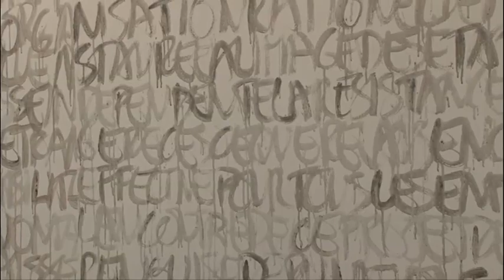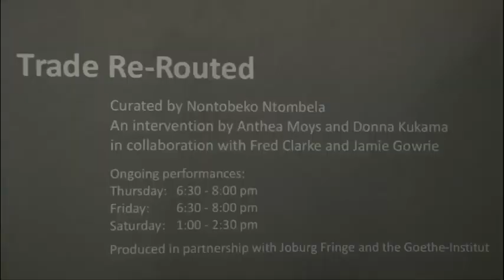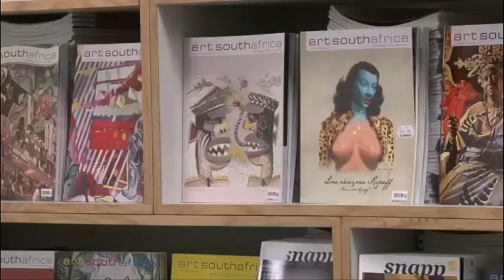Fair and fabulous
M&G's arts editor Matthew Krouse takes us behind the scenes at the 2012 FNB Jo'burg Art Fair, which took place in Sandton at the weekend. Watch the video.